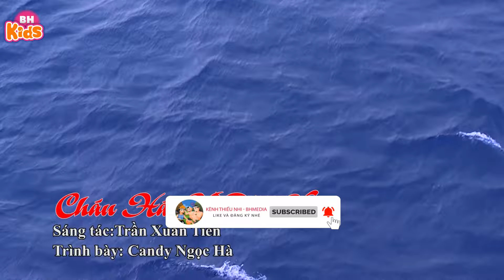Nhạc Thiếu Nhi Cháu Hát Về Đảo Xa - Chú bộ đội ơi nơi đảo xa vì bình yên đất nước nên chú mới xa nhà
00:00:00 1. Cháu Hát Về Đảo Xa - Candy Ngọc Hà
00:02:52 2. Giữ Xanh Mái Nhà Chung - Candy Ngọc Hà